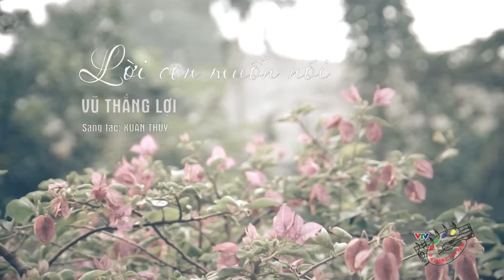Lời con muốn nói - Vũ Thắng Lợi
Nhìn con hạnh phúc trong vòng tay mẹ
Hồn nhiên tiếng khóc bao đêm như lời yêu dấu
Mẹ ru con thật ngọt ngào
Lời ru chứa chan những yêu thương lặng sâu.

Và con cứ lớn lên như ngàn năm vẫn thế
Mỉm cười nhìn những đóa hoa bình yên
Chỉ mong con hồn nhiên như nắng sớm, như mây chiều
Bình yên là chiếc nôi ru khi con muộn phiền.

[ĐK:]
Hãy lặng yên nghe gió về
Hãy lặng yên nghe con thầm thì
Hạnh phúc đâu là mênh mông
Hạnh phúc đâu nào xa xôi
Chỉ lời hát ru đêm đêm cũng làm con mãi nhớ.

Hãy đừng cho con những thét gào
Hãy đừng cho con những gió bão
Cuộc đời dẫu có phong ba phôi pha
Chỉ cần cánh tay bình yên cho con, cho con.